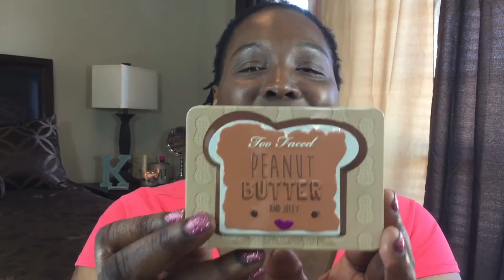Peanut Butter & Jelly Palette-Look of the Day!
This palette is so wonderful.  I Love the colors.  They  work for me.  If you are on the fence. I say try it.  If you do not like it  take it back..